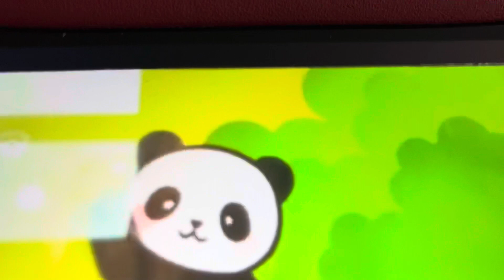S1 E3 Yep I Can